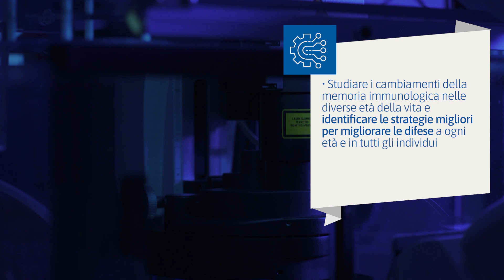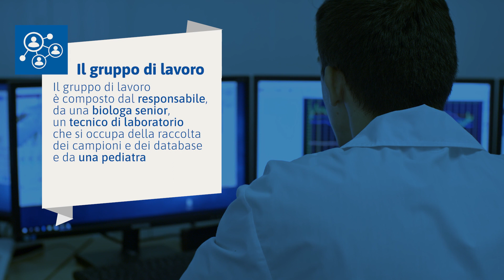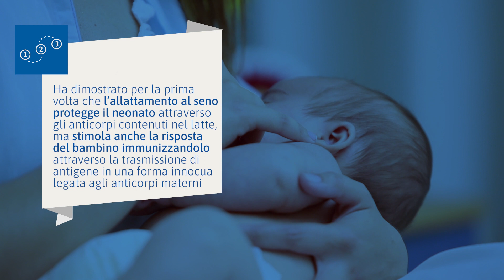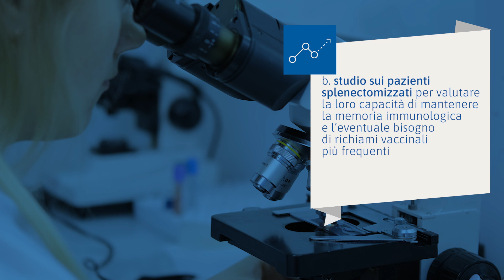Unità di ricerca di "Linfociti B", 5 cose da sapere